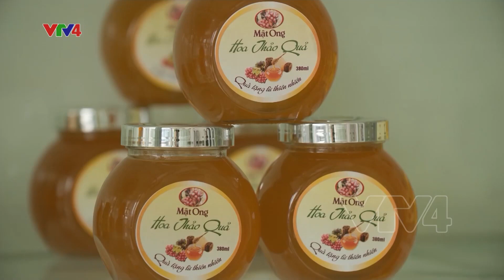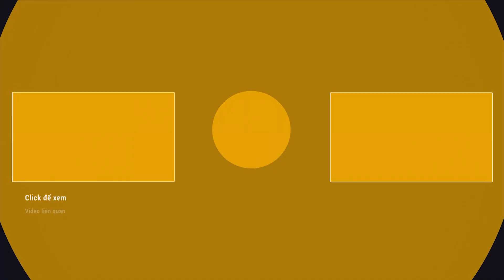Hà Giang phát triển kinh tế dưới tán rừng | VTV4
Với diện tích rừng rộng 556 nghìn ha, độ che phủ chiếm gần 56%, việc quản lý bảo vệ rừng tại tỉnh Hà Giang gặp nhiều khó khăn. Mỗi năm, các cơ quan chức năng địa phương phải xử lý trên 100 vụ vi phạm lâm luật và khai thác gỗ trái phép. Từ năm 2015, xã Nấm Dẩn, huyện Xín Mần tỉnh Hà Giang.. đã thực hiện giao đất giao rừng cho người dân.. nhằm tăng cường sự chung tay của cả chính quyền và người dân tại địa phương tham gia bảo vệ rừng.. và phát triển kinh tế dưới tán rừng một cách bền vững.